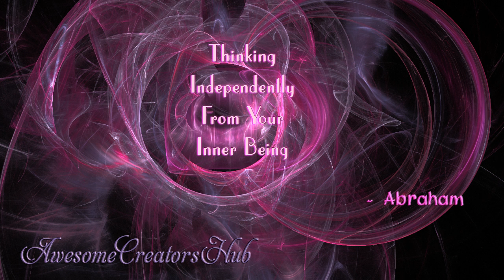Abraham Hicks snippet: Thinking Independently From Your Inner Being